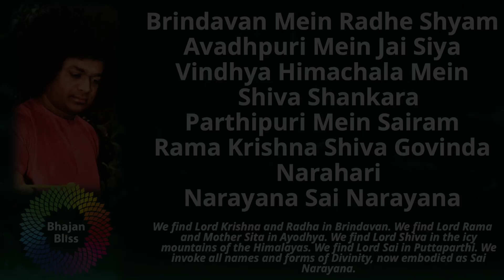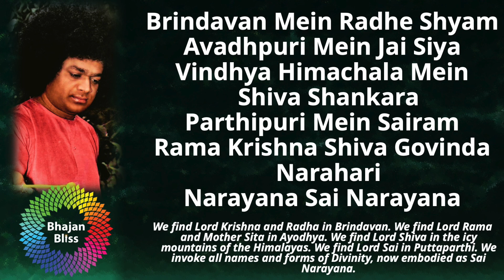764 | Brindavan Mein Radhe Shyam | BhajanBliss Daily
Brindavan Mein Radhe Shyam
Avadhpuri Mein Jai Siya
Vindhya Himachala Mein Shiva Shankara
Parthipuri Mein Sairam
Rama Krishna Shiva Govinda Narahari
Narayana Sai Narayana

We find Lord Krishna and Radha in Brindavan. We find Lord Rama and Mother Sita in Ayodhya. We find Lord Shiva in the icy mountains of the Himalayas. We find Lord Sai in Puttaparthi. We invoke all names and forms of Divinity, now embodied as Sai Narayana.